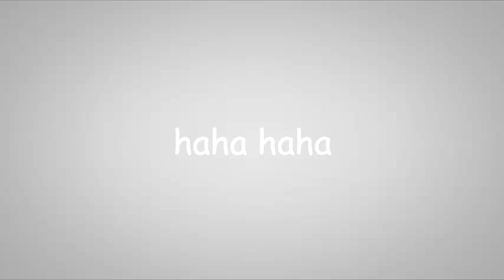Why are we still here?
Just to suffer?